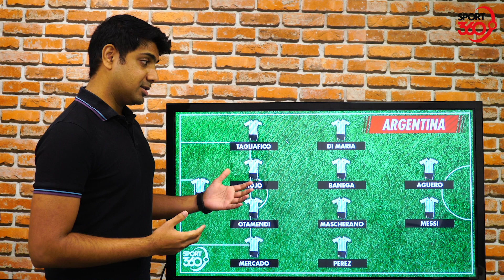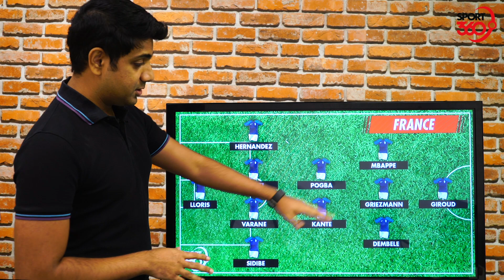France v Argentina: World Cup Tactical Talk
Our tactical guru Brendon Netto provides a tactical insight into the upcoming clash between France and Argentina in the last 16 of the FIFA World Cup.